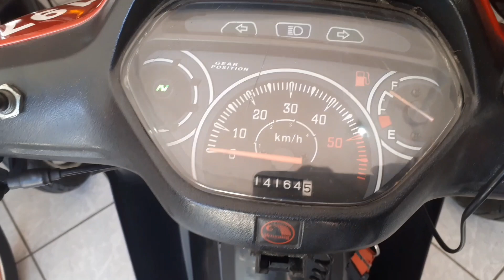Shineray- Cliente Abriu uma Empresa com uma Cinquentinha